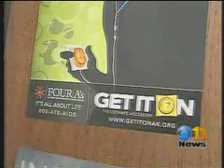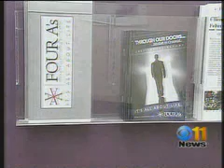AIDS and HIV in Alaska